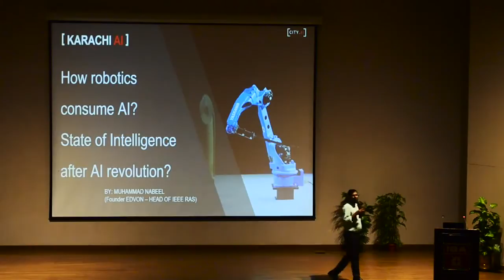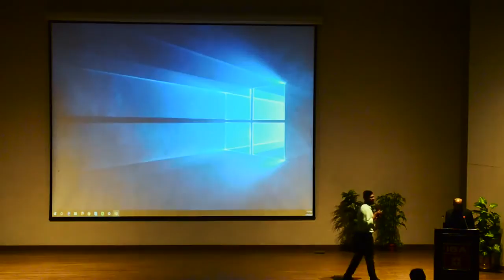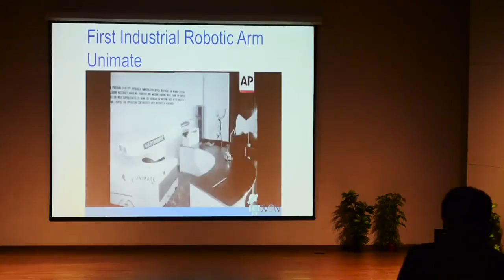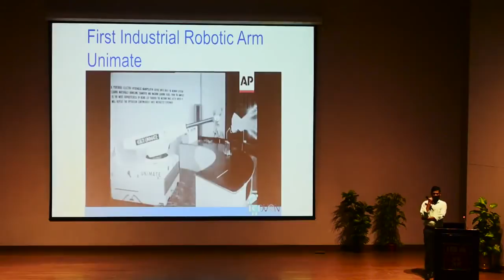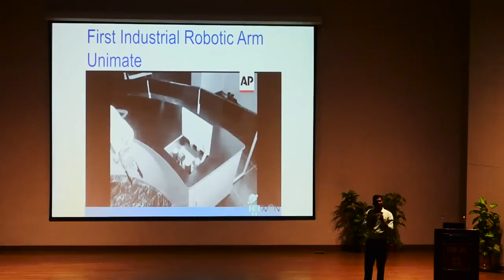Karachi AI Meetup # 3 : AI Computer Vision in Robotics & Industrial Automations (M. Nabeel - EDVON)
Karachi AI Gatherings are quarterly, 3 hour events for Artificial Intelligence practitioners focusing on lessons learned applying AI. Each gathering consists of 3 elements enabling interactive sessions:

Discover: 15 min applied AI talks of industry peers sharing insights and actionable advice based on hands-on experiences applying AI.

Share: AI Clinic session for practitioners in the audience to share their specific challenge applying AI and gather initial feedback from industry peers and fellow practitioners. Apply to present your individual challenge putting AI into production through this form or raise your hand at the gathering!

Connect: Peer-to-Peer networking sessions on Machine Learning, Natural Language Processing and Computer Vision to connect with new and leading practitioners in your technology realm. Join us this time to expand your applied AI network!

PEER TALKS @ #1

- AI & Computer Vision Special : What is it & How does it Work?

1.  Guest Speaker: Mr. Khurram Sultan | PhD Fellow IBA
on 'The awakening Computer Vision with AI, and Opportunities around'
About Speaker: "Khurram has over 12 years of industry experience and has worked in different engineering roles. He served as the Principal Architect at Netsol Technologies before starting his PhD studies in the domain of Machine Learning. His area of interest are Deep Learning, Generative Models and their applications particularly in the domain of Computer Vision"

2.  Mr. Zaid Memon | Research Engineer Fidel AI
on 'What is CV & How AI has transformed? Is it Industry Applied?'
From the Desk of Speaker: "Zaid is a Graduate from FAST NUCES, Karachi. He’s currently working as a “Research Engineer” at Fidel AI which focuses on core Computer vision algorithms and research for some challenging products. He involved with Computer vision for almost two years now which include working on research and products"

3.  Mr. Arhum Ishtiaq | CTO @ ConnectHear
on 'How Computer Vision enables Deaf with ConnectHear?'
From the Desk of Speaker: "Arhum is a 20 year old self-taught programmer with strengths in Python, JS, Machine Learning and Django-based web development. He is Cofounder and Chief Technology Officer at ConnectHear & Digital Media Consultant at American Councils. He is excited to share his belief on CV and how it can change the future of Deaf communication"

PEER TALKS @ #2

 - AI in Robotics and IoT? What the Intuition?

1.  Guest Speaker: Mr. Muhammad Khurram | Founder RCAI & Assistant Professor at NED
on 'RCAI & NCAI – What is National AI action plan & Why we need it ?'
From the Desk of Speaker: "Khurram is the director of RCAI (Research Center for Artificial Intelligence & an Associate professor at NED University. He has completed his PhD (IC Design) from Massey University (New Zealand) & M.Engg (Computer Systems) from NED University. He is well associated with AI & IoT, to reform Pakistan’s water & irrigation problems with Technology, Research and Innovation"

2.  Mr. Nabeel | Founder Edvon & Head of IEEE RAS Karachi
on 'How robotics consume AI? State of Intelligence after AI revolution?'
From the Desk of Speaker: "Nabeel is founder and CEO of EDVON that is developing and teaching an easily accessible robotics curriculum for all K-12 schools. He had been founder and CTO of HAPTIKA that develops wearable gadgets for virtual reality. He holds Bachelors in Electronics Engineering from NED University of Engineering and Technology, Pakistan and MSc in Mechanical Engineering from KOREATECH, South Korea"

3.  Mr. Ali Raza Bhayani | Board Member @ Karachi.AI & CTO at Bitwits Pvt Ltd
on 'What is the intuition of AI in IoT Devices? How they go smart!'
From the Desk of Speaker: "Ali is a electronics engineer by book, software architect and technopreneur by passion, he received masters degree in electronics engineering which involved research focused on machine learning. He is currently working as a CTO at Bitwits Pvt Ltd